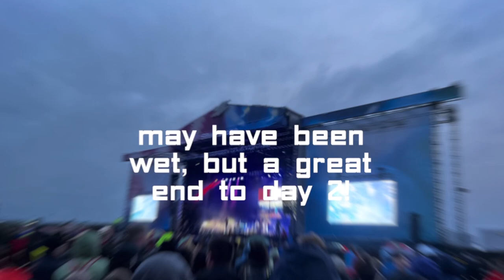MotoGP Silverstone 2023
Vlog/video of my surprise early 40th present from the wife to do @motogp @silverstone. Amazing full weekend of bikes, seeing old friends, making new friends, meeting @AlexMarquez73 with a VIP experience. Weather was very up and down, but we made it work!!